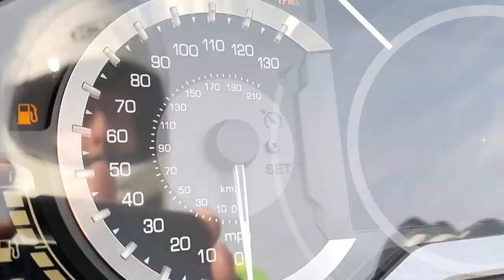Cruiseman tries out his new GoPro Hero 7 Black | Cruiseman's Moto Vlog | CruisemansGarage.com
Cruiseman tests out the new GoPro Hero 7 Black on his Saturday morning ride.